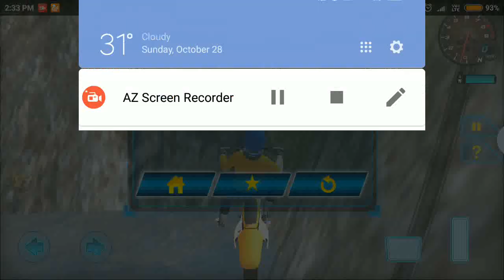Offroad Moto Hill Bike Racing Game 3D - Android Gameplay HD #1